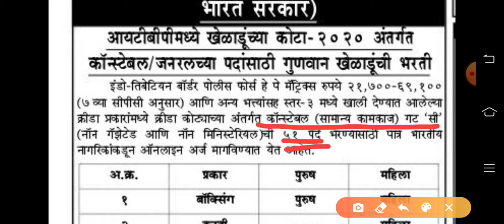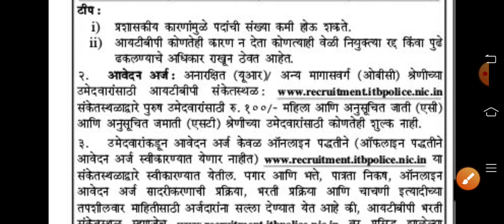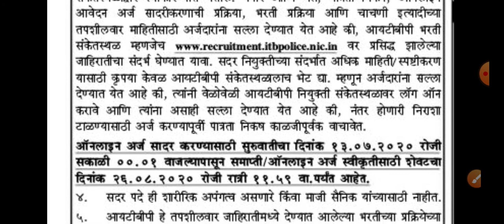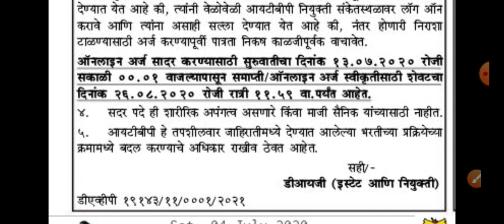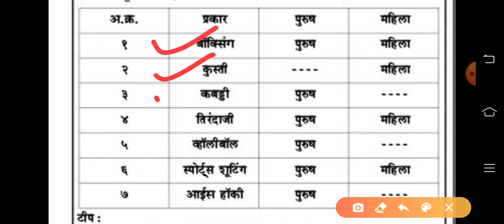ITBP मध्ये कॉन्स्टेबल/जनरल पदासाठी जाहिरात